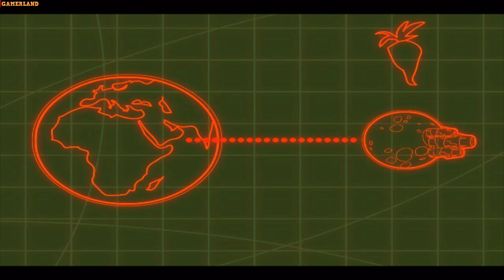Chicken Little :Ace in Action All Bosses (List) [4K UHD 60fps]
00:00 (PLUTO)    MAD DOG
06:42 (SATURN) POP GOES THE SLEAZE
16:56 (MARS)     COOK YOUR GOOSE
21:40 (MOON)    GAME OVER